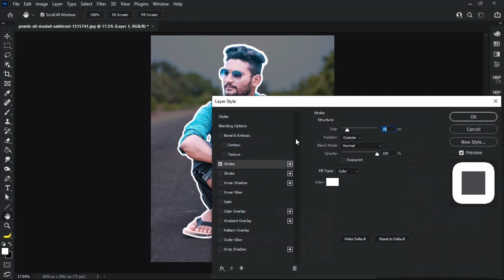How To Outline image On Photoshop | 1-Minute Tutorial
In this photo editing photoshop tutorial, I will show you how to create outline of an image in photoshop.